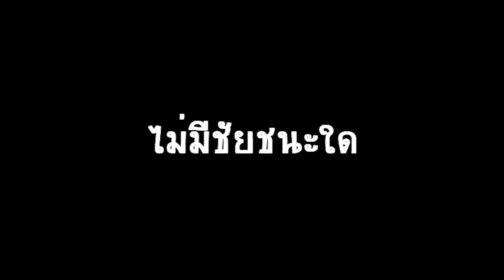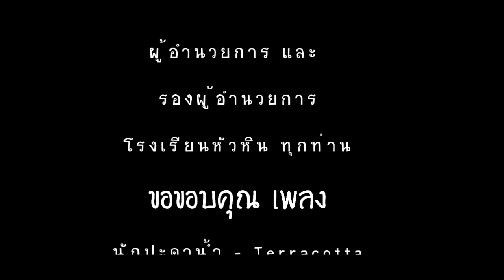หนังสั้นเรื่อง Mind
หนังสั้น ส่งเข้าประกวด โครงการสื่อสร้างสรรค์คุณธรรม เฉลิมพระเกียรติฯ
ได้ลำดับที่ 18 ของประเทศ

กำกับภาพยนตร์ : ปฏิภาณ ศรีทิพย์
ผู้ช่วยผู้กำกับ : พิเชษ สุจริตธรรม
กำกับภาพ : ธนพัฒน์ พรหมแพทย์
ประสานงานกองถ่าย : วันวิสา ซื่อดี, อริสา กำบัง
กำกับศิลป์ : จุติมา ปัตตะเคนัง